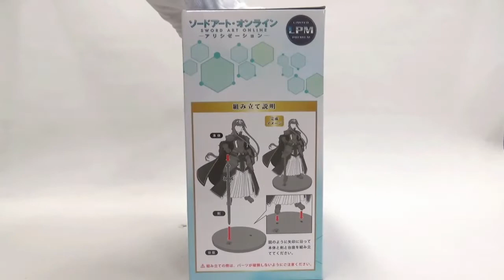Alicization Arc Sword Art Online SAO Alice Zuberg Figure SEGA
Release: Mar. 2019
SEGA
Size: 22cm